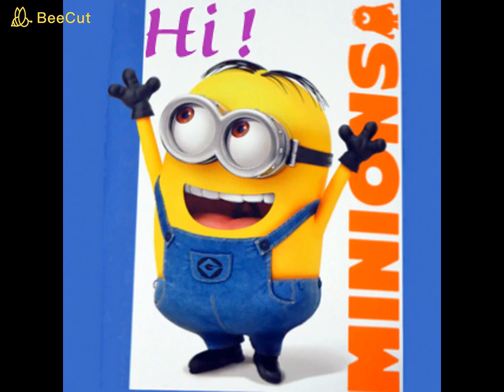COVER ハンバート x 2 長いこと待っていたんだ カバー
MTR DP-008EX/TASCAM 試用実験